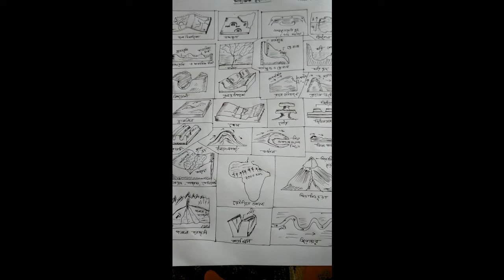MADHYAMIK GEOGRAPHY- বহির্জাত প্রক্রিয়া ও সৃষ্ট ভমিরুপ ......(MUST WATCH FOR MP STUDENT)